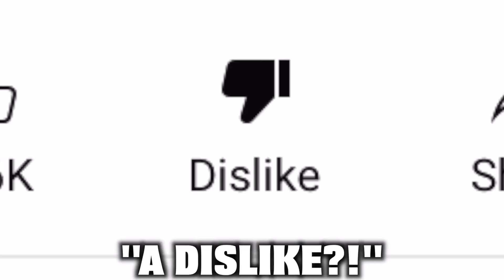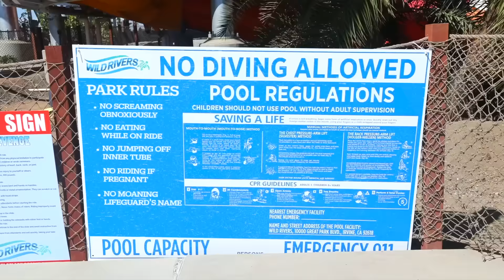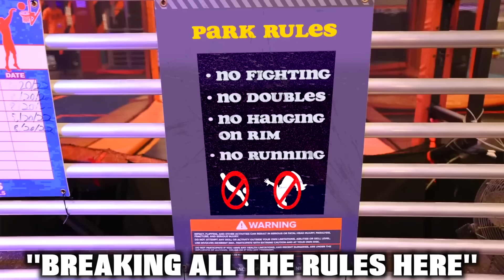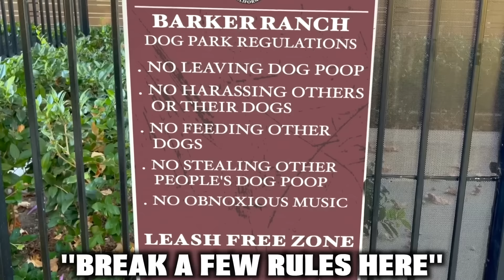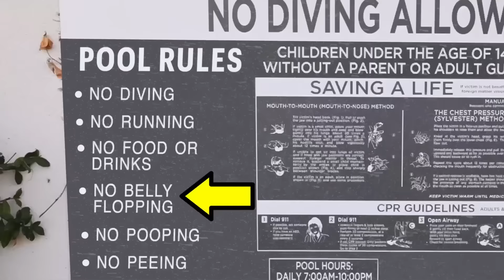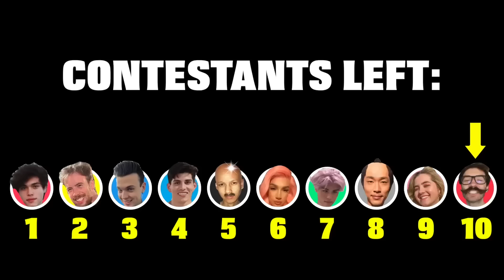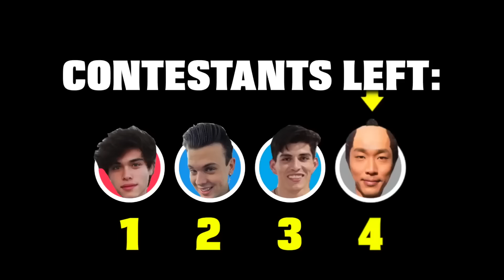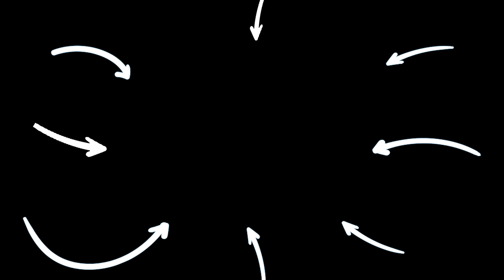INSANE WATERPARK CHALLENGES! | Stokes Twins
💥 Don't forget to SUBSCRIBE to our channel by clicking here ➞ ➞ **Make sure you CLICK THE BELL ICON so you can get notifications when my next video goes up so you don’t miss anything!